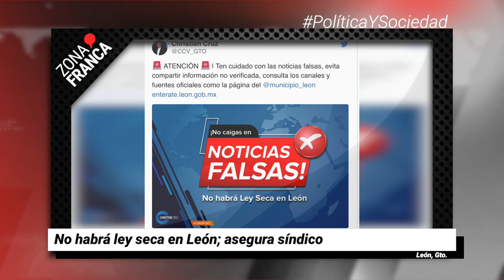No habrá ley seca en León; asegura síndico | Breves de la Zona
BrevesDeLaZona📰 | Te traemos las noticias más destacadas de este día
- Con fuerza pública obligarán a irapuatenses a prevenir propagación del COVID19.
- No habrá LeySeca en León; asegura síndico.
- Sector de la vivienda reporta ya cero ventas ante alerta por el COVID-19.